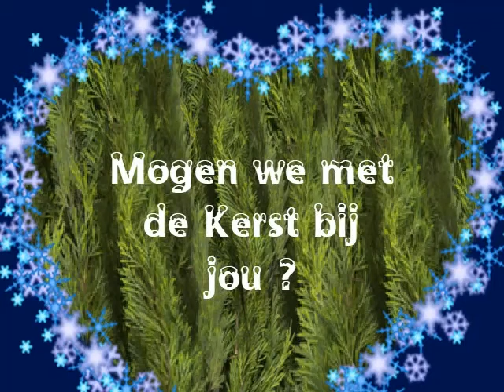ASIELDIEREN ZOEKEN WARM PLEKJE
Asieldieren die een baasje met een warm plekje zoeken.